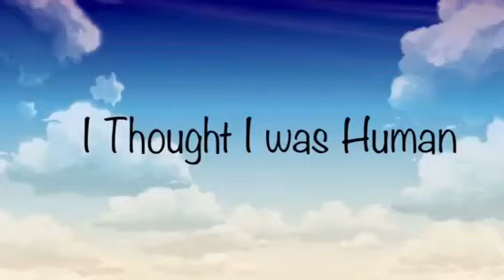I Thought I was Human (episode 1)